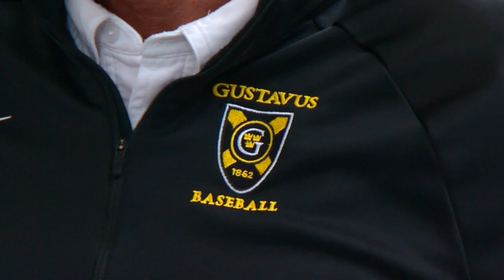Gustavus's Brad Baker Talks COVID's Impact On Baseball, Banking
Gustavus was returning conference champs before the outbreak. Their head coach, Brad Baker, talks to Mike Max about navigating through the past couple weeks in the worlds of sport and finance (2:15).